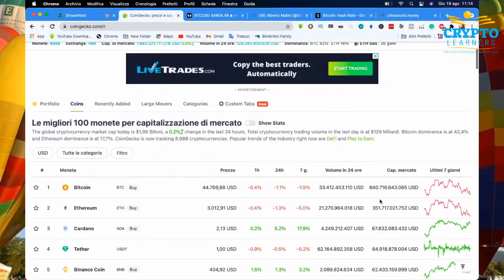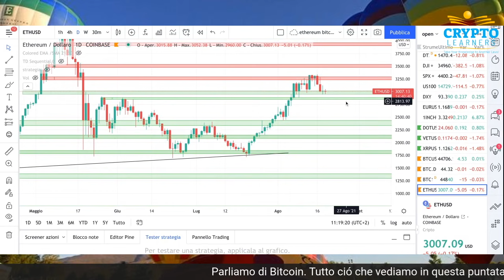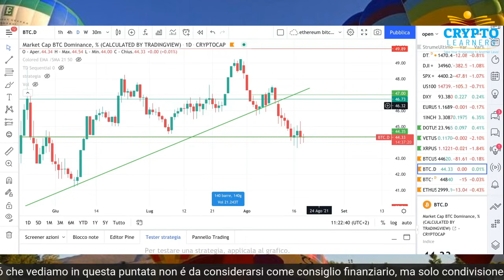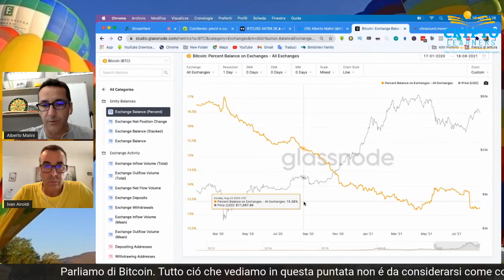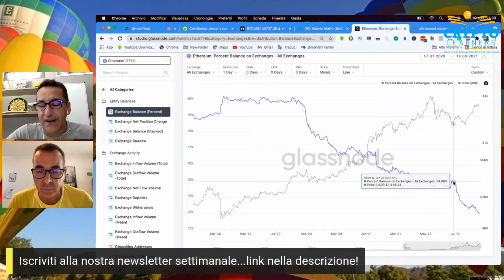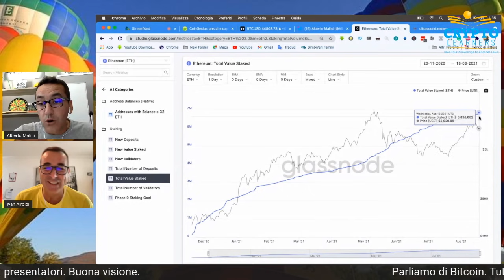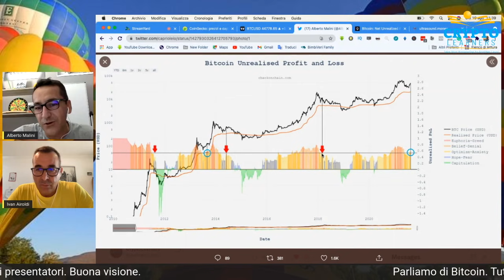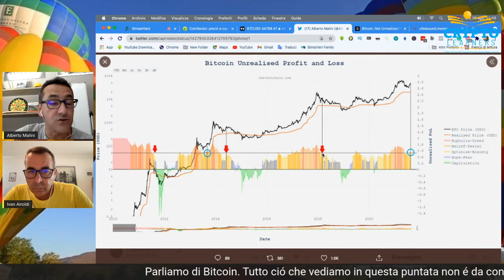✅ Ethereum in Piena Supply Shock da Analisi Dati On Chain - Parliamo di Bitcoin -2a Analisi Week 34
In "Parliamo di Bitcoin" di oggi: si proprio così Ethereum è in una crisi di liquidità, quindi supply shock senza precedenti da fare apparire quella del Bitcoin cosa da poco!
Cosa comporterà questa supply shock per Ether?... e il bitcoin con la sua price action permetterà di manifestare ad ETH l'effetto sul prezzo?
Questo e tanto altro in “Parliamo di Bitcoin” di oggi!
Cose eccezionali stanno accadendo! - 2a Analisi Week 34

➡️ Accedi Adesso al CORSO! Con la 🚀LEZIONE ESCLUSIVA FREE su Bitcoin, Blockchain, Altcoins e il "CRYPTOBOOK" IN OMAGGIO ✅ con le 10 MIGLIORI COIN DA ACQUISTARE OGGI

Oppure il Coupon ALBYEIVAN-50 per Sconto del 50% sulle fees per la 1 settimana

COSA USIAMO NOI: Registrati con il nostro link al tuo exchange preferito!

TOP CRYPTO EXCHANGE E TRADING BROKER:
➡️BINANCE: ✅ Link di Registrazione a Binance ottieni il 10% delle fees che paghi per il trading
➡️OKEX: ✅Link di registrazione a OKEx e ottieni fino a 90$ di bonus✅➡️
➡️Fai la tua registrazione a Huobi con questo link e ottieni il bonus di 170$

*BEST CEFI*
❤️ BlockFi, La Migliore Piattaforma al Mondo per Conservare, GUADAGNARE INTERESSI, fare Lending e Staking di Bitcoin e Stable Coins

⏰TIMESTAMPS
Introduzione- 0:00
Sguardo al mercato Crypto in Generale su Coingecko - 2:00
Analisi tecnica prezzo Bitcoin - 4:10
Analisi tecnica prezzo Ethereum -6:10
Bonus Omaggio e Sponsor Puntata! Prime XBT -7:00
Bitcoin market cap dominance - 9:25
Analisi dati on chain Bitcoin -10:50
Ethereum in Piena Supply Shock dall'analisi dei dati On Chain - 16:25
Un occhiata alla salute della bull run col Bitcoin NUPL - 22:40
Conclusioni e considerazioni - 29:20